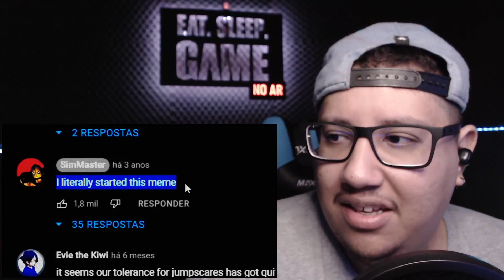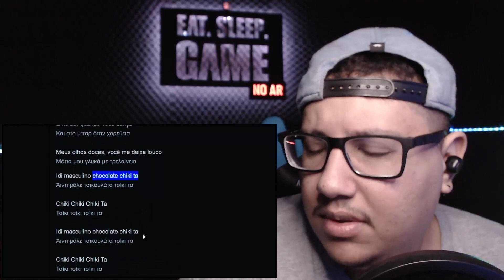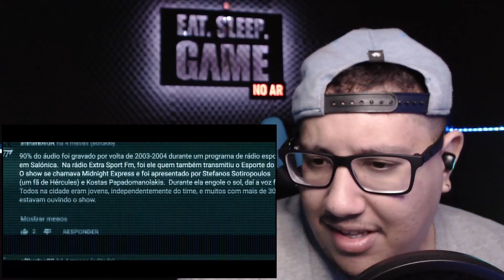O Mistério da Risada do Atumalaca